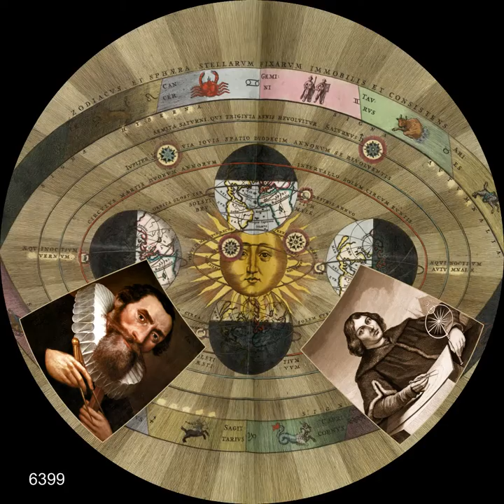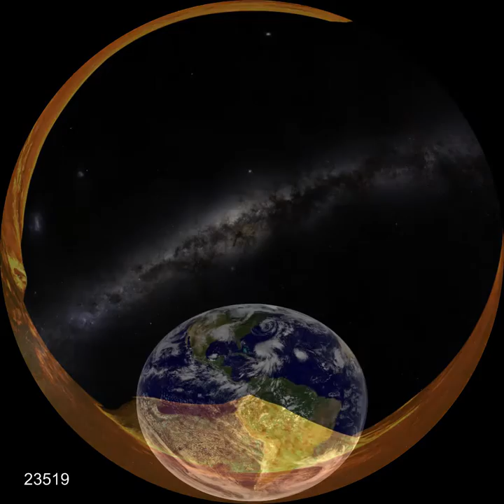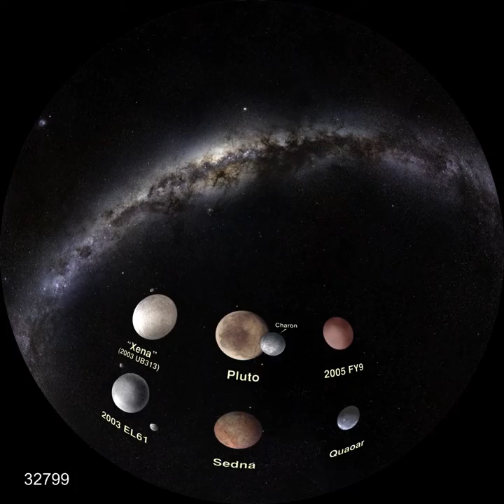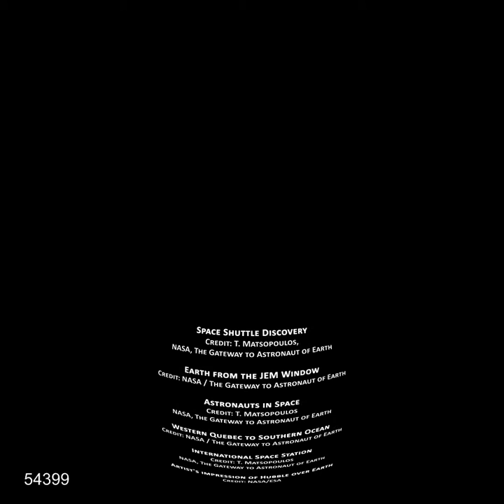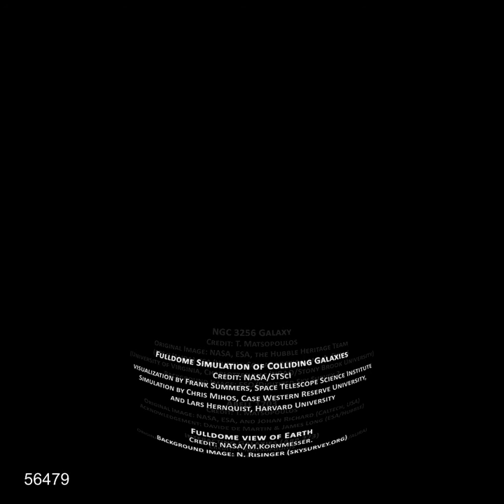From Earth to the Universe Free Planetarium Show in 1080p FullDome by ESO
Directed by: Theofanis Matsopoulos
Soundtrack & sound effects: Johan B. Monell
Producer: Theofanis Matsopoulos & European Southern Observatory (ESO)
Planetarium production: Theofanis Matsopoulos
3D animation and graphics: Theofanis Matsopoulos, Luis Calçada & Martin Kornmesser
Script and scientific advice: Nicolas Matsopoulos, Lars Lindberg Christensen & Anne Rhodes
Narration: Sara da Costa Mendes
Audio mix: Theofanis Matsopoulos
Executive producer: Lars Lindberg Christensen

Chinese subtitle (in traditional Chinese characters) by the Hong Kong Space Museum
Translator: Eloise Chan, Gloria Cheung

The night sky, both beautiful and mysterious, has been the subject of campfire stories, ancient myths and awe for as long as there have been people. A desire to comprehend the Universe may well be humanity’s oldest shared intellectual experience. Yet only recently have we truly begun to grasp our place in the vast cosmos. To learn about this journey of celestial discovery, from the theories of the ancient Greek astronomers to today’s grandest telescopes, we invite you to experience From Earth to the Universe.

Directed by the young Greek filmmaker Theofanis N. Matsopoulos, and featuring a sweeping soundtrack from Norwegian composer Johan B. Monell, viewers can revel in the splendour of the various worlds in the Solar System and the ferocity of the scorching Sun. From Earth to the Universe then leaves our home to take the audience out to the colourful birthplaces and burial grounds of stars, and still further out, beyond the Milky Way, to the unimaginable immensity of a myriad galaxies. Along the way, the audience will learn about the history of astronomy, the invention of the telescope, and today’s giant telescopes that allow us continue to probe ever deeper into the Universe.

Director Theofanis N. Matsopoulos described the film as “a colourful and inspiring journey… the visuals are stunning and really speak for themselves in showing just how far humanity’s ambition has taken us in terms of observing and understanding the Universe”.

Credit:
ESO/Theofanis N. Matsopoulos (matsopoulos.blogspot.gr)